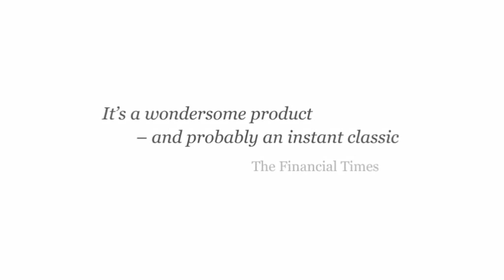ruark r7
Sistema integrado de alta fidelidade.

Especificações do R7
Excelente qualidade de som estéreo 3D
Leitor de Cds com leitura de vários formatos de música (CD-Audio, MP3 e WMA)
Rádio FM com RDS + rádio digital (DAB, DAB+)
Internet radio
WI-FI com UPnP e compatível DLNA
Receptor de Bluetooth com aptX®
2 entradas analógicas
1 entrada digital coaxial e 1 entrada didital óptica
Entrada de carga USB para Smartphone e Tablet
2 altifalantes concêntricos de 5,5"
1 altifalante de graves de 8"
Amplificação analógica com 160 Watts de potência nominal
Fonte de alimentação linear com transformador toroidal
Comando à distância
Visor de  alto contraste com leitura fácil
Saída estéro para auscultadores
Ajuste de tonalidade (graves e agudos)
Acabamento  em nogueira
Dimensões: altura 175mm / largura 1000mm / prof. 400mm
Fornecido com 4 pés cónicos para colocação no chão e 4 bases para posicionamento em cima de uma mesa
Suporte (opcional) para Tv.